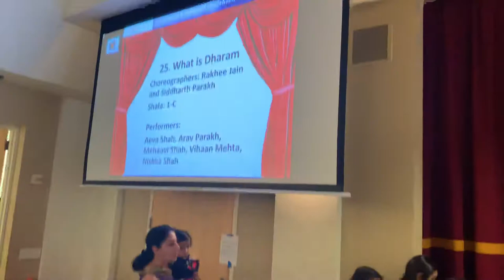2019 JCNC Kids JR - Aeva